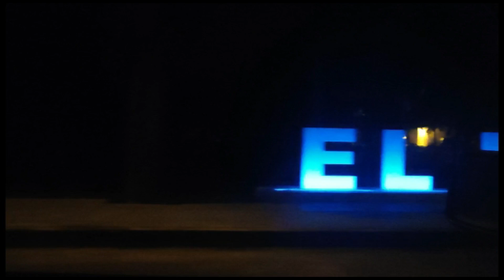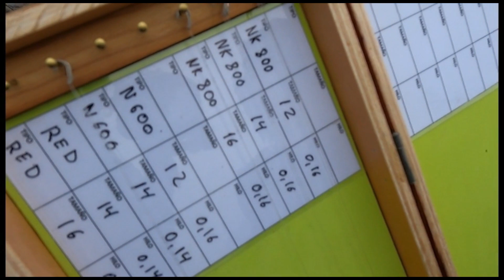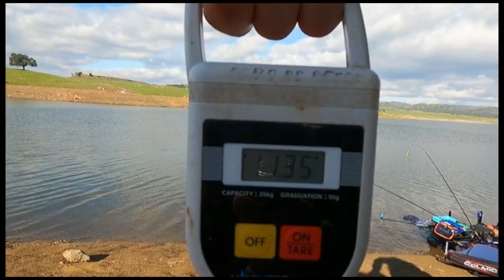PESCA al FEEDER | MÁS de 40 CAPTURAS | captura y suelta | Parte I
Nuevo vídeo en el canal, está vez traemos una nueva modalidad de pesca al canal, la pesca al FEEDER.

Jornada muy entretenido con Juan José, Enrique y Luis, sacando entre los cuatros más de  40 piezas, siendo todas devuelvas al agua, una vez acabada la jornada de pesca.

Espero que disfrutéis del vídeo, lo mismo que lo hice yo, una pasada de modalidad, la cual veréis más amenudo en el canal.